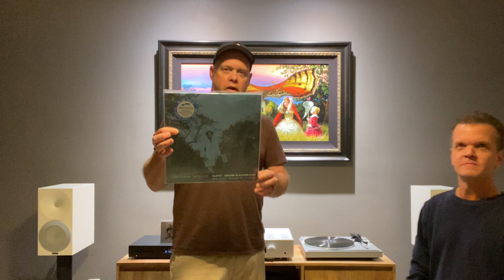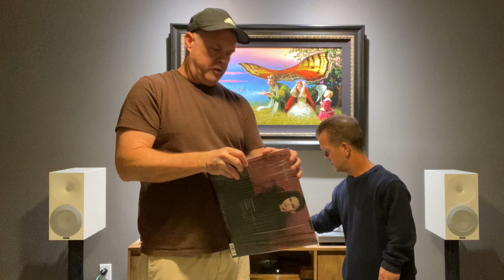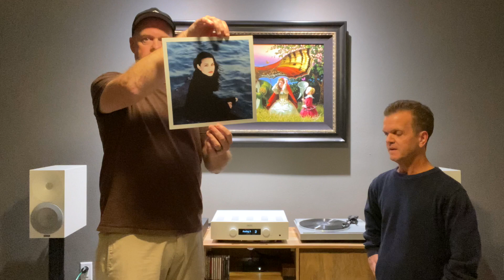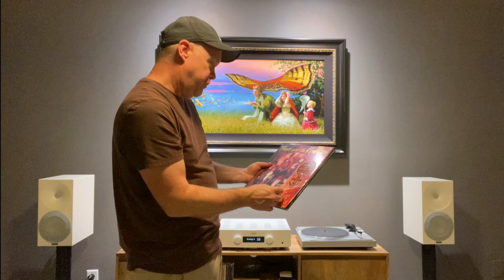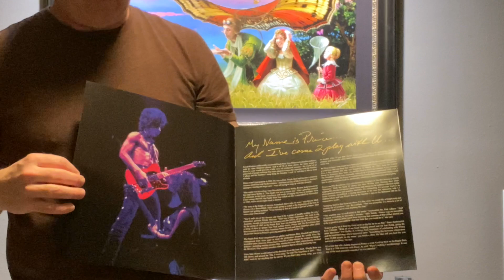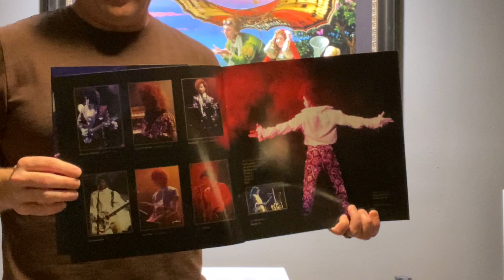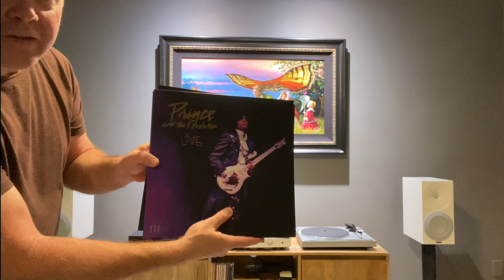Listening To Records With My Friend - Opening the Prince LIVE (1985) album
Join me as I listen to a variety of records with my friend. There's a little bit of Jazz and Pop. Some live records and some studio records. Plus I open the Prince LIVE (1985) album and we discuss how it sounds.

MUSIC

Bill Higley - Mini Vandals (outro)